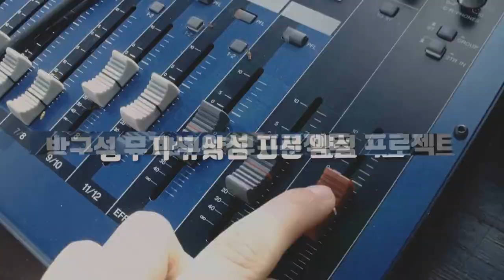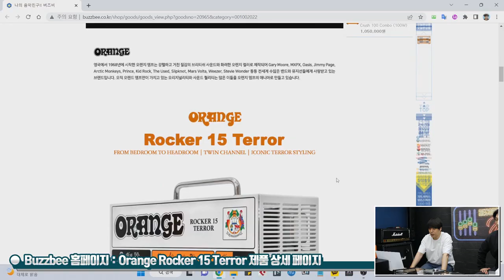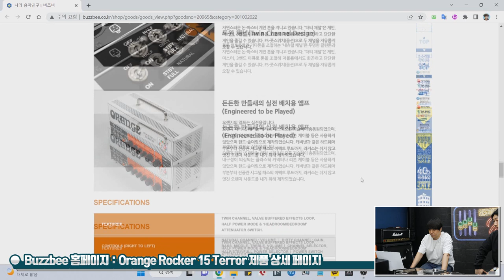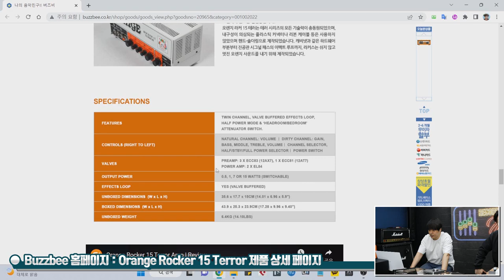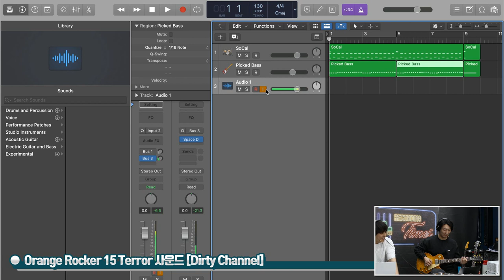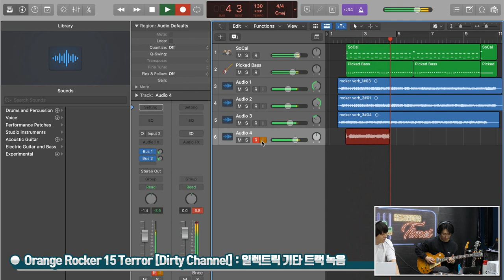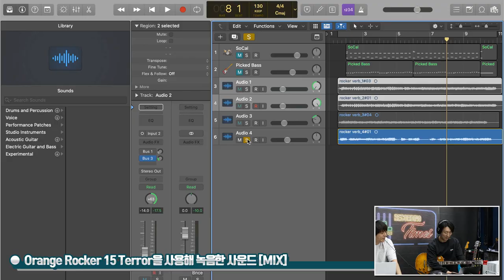[RecordingTimes 568회] Orange 기타앰프 Rocker 15 Terror (15W) & UAD OX Amp Top Box